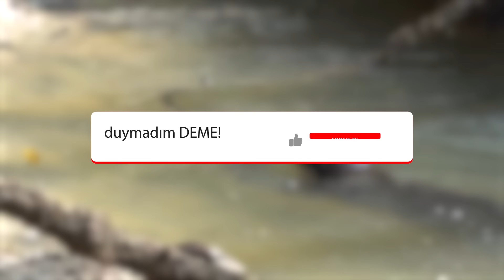Su Samurlarının Avlandığı İnanılmaz Anlar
► Video Önerilerim ;

► TAKİP EDİN;